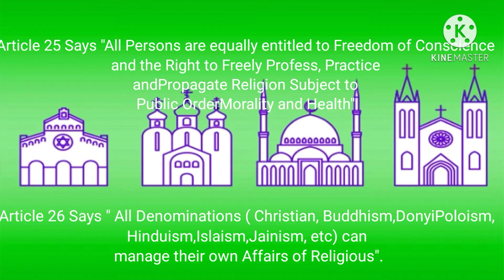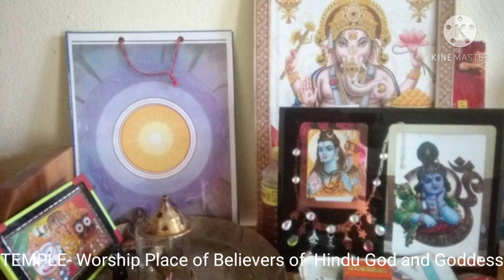Right To Religion#Indian Constitution#